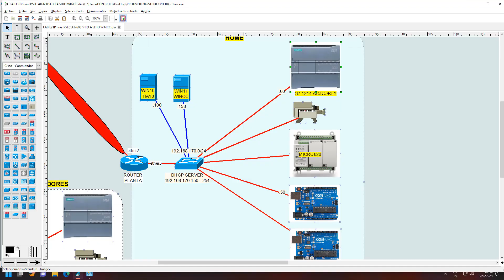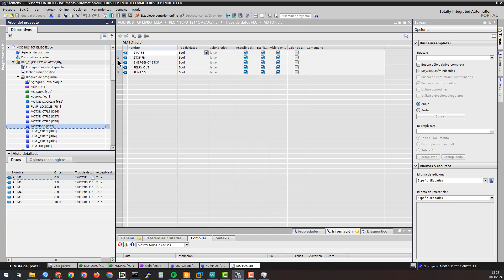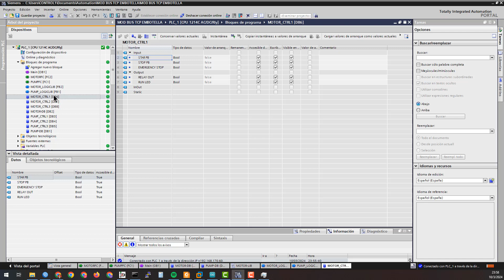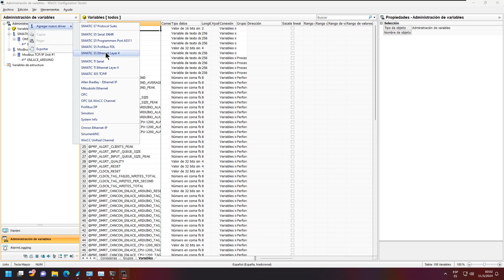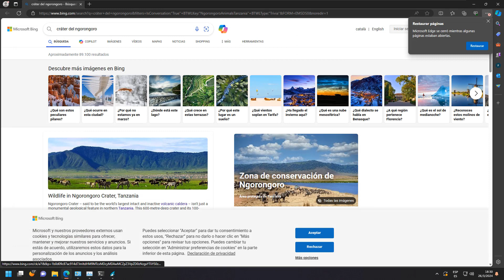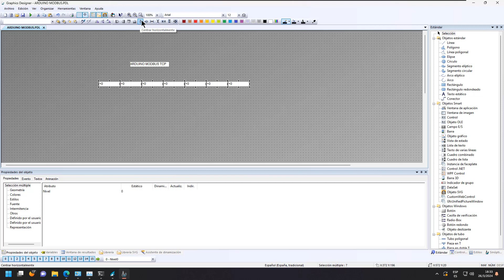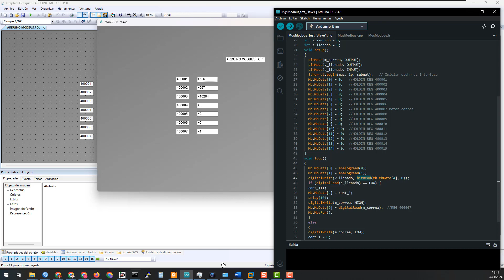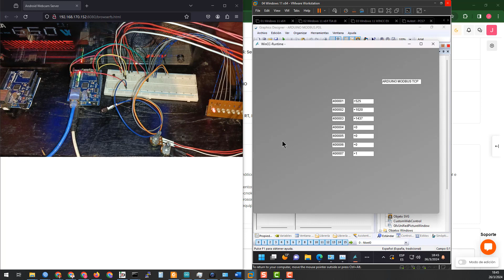Cómo Conectar WinCC con S7-1200, ARDUINO y MICRO 820✅ | Curso SCADA WinCC Explorer #3